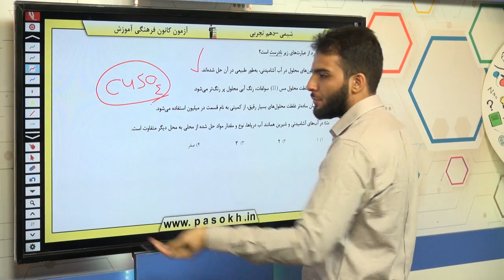پایه دهم تجربي شيمي 1 آب، آهنگ زندگي محلول و مقدار حل شونده ها غلظت سوال 166 درصد پاسخگویی 24